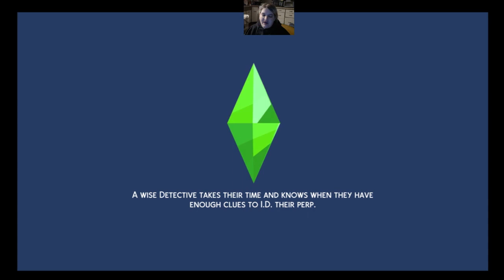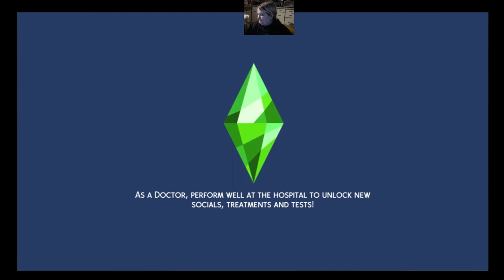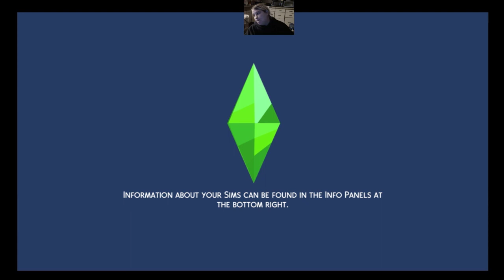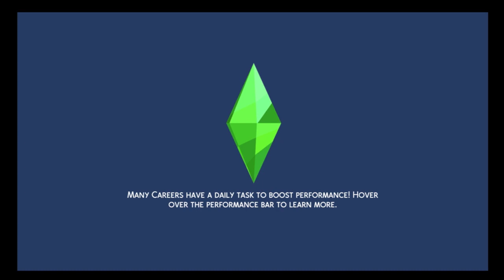The Rivers ep 47